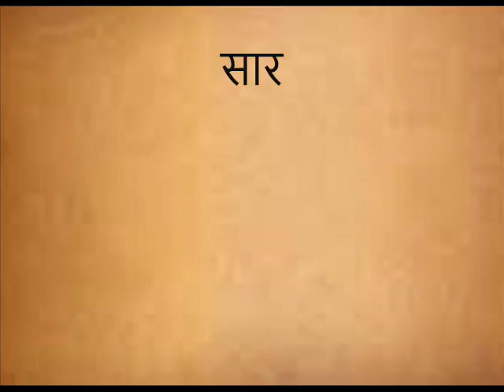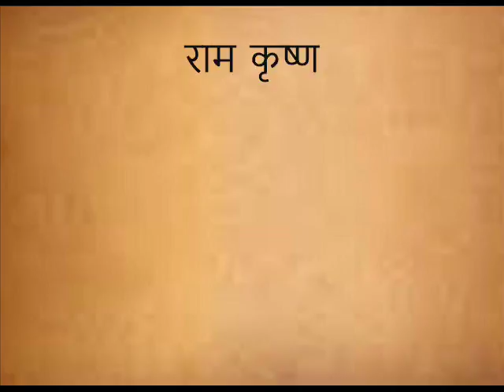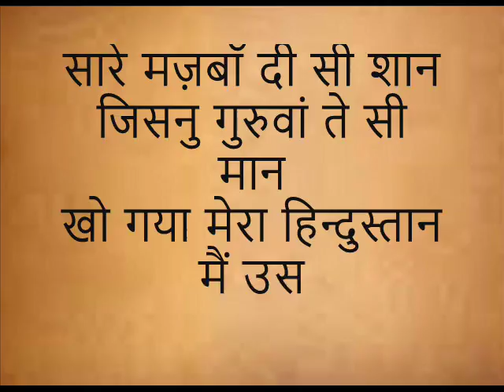खो गया मेरा हिन्दुस्तान (पंजाबी गीत) Kho Gaya Mera Hindustan (Punjabi Geet)